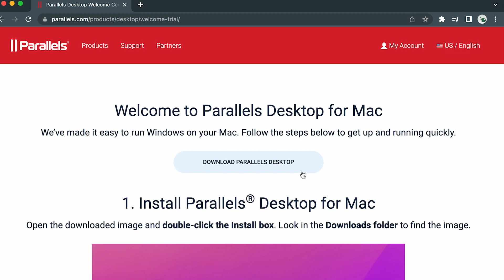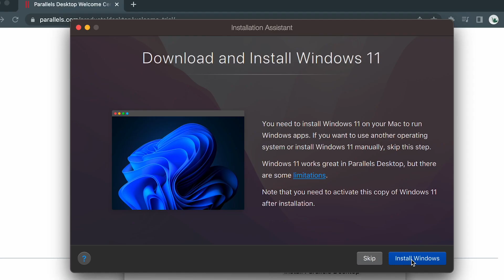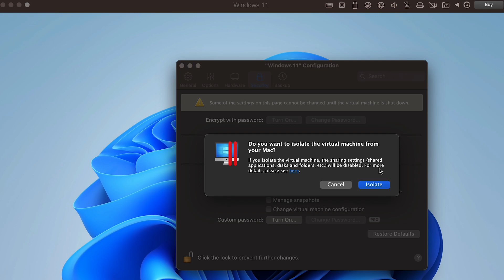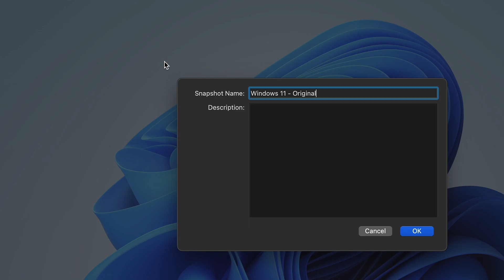The Best Way To Run Windows Programs On Your Mac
If you want to play with malware, you have to have a safe environment. In this video, I'll show you how to setup a cybersecurity lab on your Macbook with Parallels Desktop for Mac. This lets you run windows malware on your mac without risking your system.